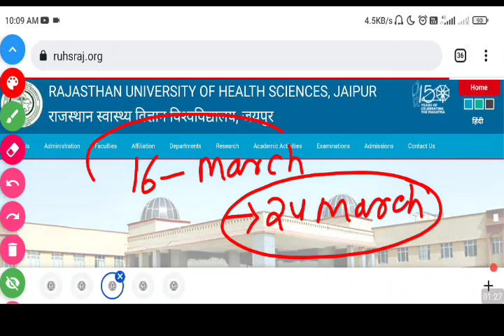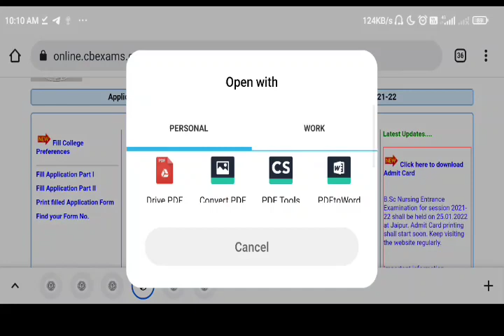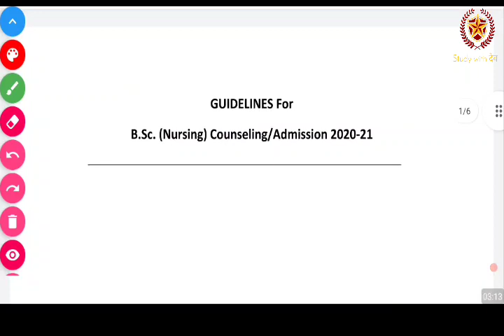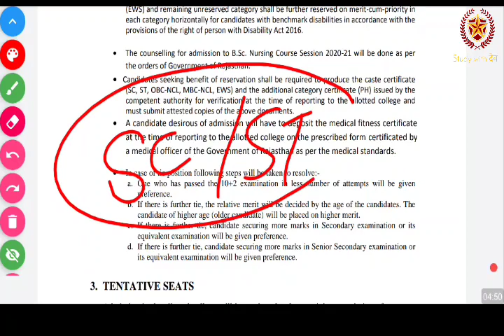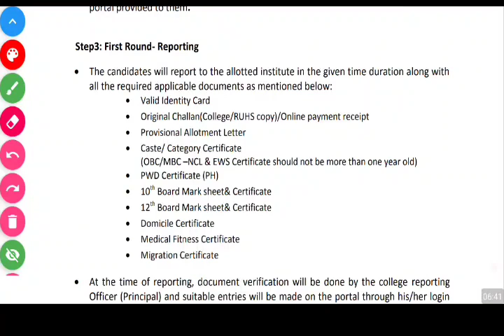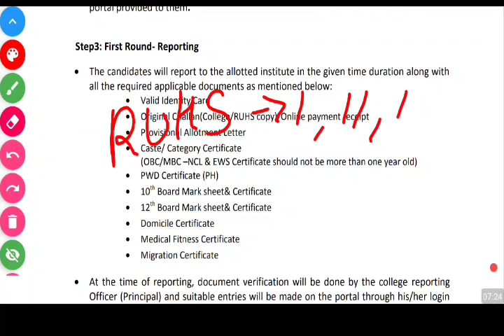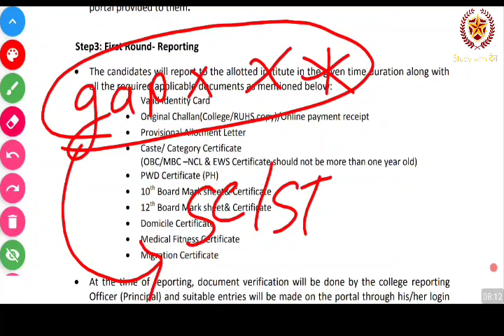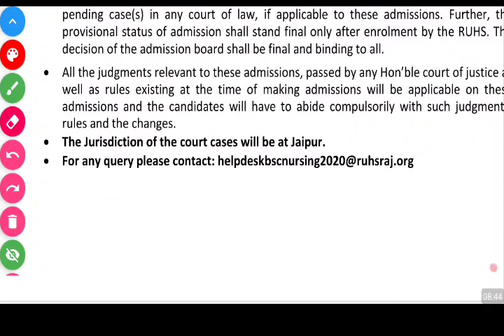RUHS NURSING COUNSELING बेहद महत्वपूर्ण अपडेट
anm nursing
neet bsc nursing exam
bsc nursing update
Rajasthan nursing exam
ruhs nursing exam
nursing entrance exam date
nursing exam
ruhs nursing college admission
nursing college list
Rajasthan nursing
nursing update
nursing job update